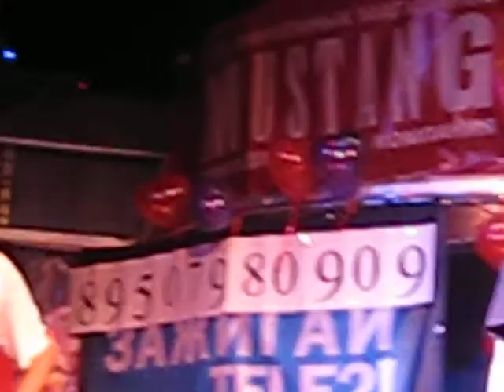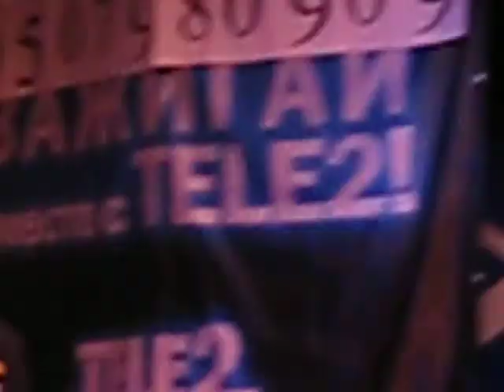Свят Гостюхин идиот стайл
ИстФак ОмГУ Посвящение 2008